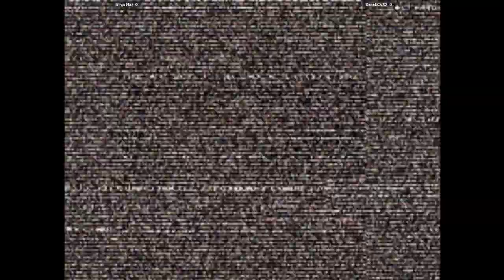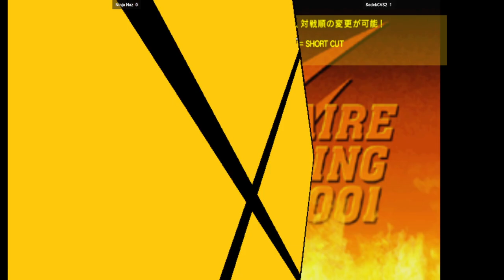CVS2 | Ninja Naz VS SadekCVS2 | 🇬🇧🇫🇷 Fightcade 2 Capcom Vs. SNK 2 2001